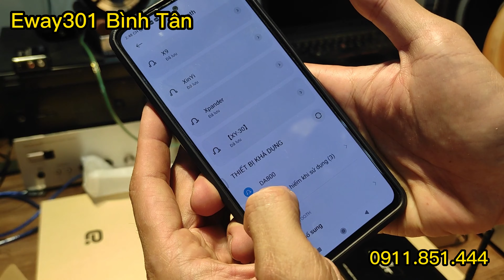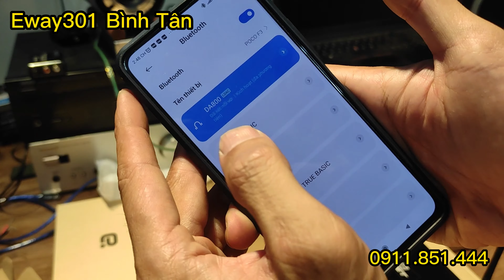Trên Tay DAC DA800 có LDAC và DSD Giá rẻ Tặng kèm Dây Quang và AV xịn-Eway301 Bình Tân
Trên Tay DAC DA800 có EDAC và DSD Giá rẻ Tặng kèm Dây Quang và AV xịn-Eway301 Bình Tân
Giá: 2tr850k/ bộ Tặng 1 cặp AV hitachi phòng thu bãi nhật 250k+1 Dây quang holtek 220k
Sở hữu công nghệ LDAC độc quyền Sony, cho phép truyền dẫn âm thanh chất lượng cao đến 96Khz/ 32 Bit và hỗ trợ giải mã nhạc DSD với tần số lấy mẫu 256Khz
Điểm + cho sản phẩm DA800 là cổng quang Optical Out tiện dụng và chất lượng.
Một sản phẩm Chất lượng với giá thành vô cùng hợp lý, Mời các bạn xem video
Eway301- Bình Tân
Hệ thống Eway toàn Quốc
Tại HN:
CS1: số 6 Ngõ 185 Đặng tiến Đông - Đống Đa - HN
CS2: 263 đường giáp bát - Q. hoàng mai - HN
Tại HCM:
CS1: 134/ 26 Nguyễn Thị Thập - Q7 - TP. HCM
CS2: 6/33 Bình Thành- Bình Tân
Kênh chuyên test âm thanh, chia sẻ kinh nghiệm, giới thiệu các sản phẩm về Audio.
Xin chân thành cảm ơn quý vị đã đăng ký theo dõi Video, điều đó giúp kênh có thêm động lực ra nhiều Video bổ ích hơn.
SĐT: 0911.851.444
Đừng quên tương tác với nhau bằng cách:
2. Hãy Ấn Like và chia sẻ Video nếu bạn thích Video này.
3. Hãy để lại ý kiến đóng góp, đặt câu hỏi cho tổi ở phía dưới!